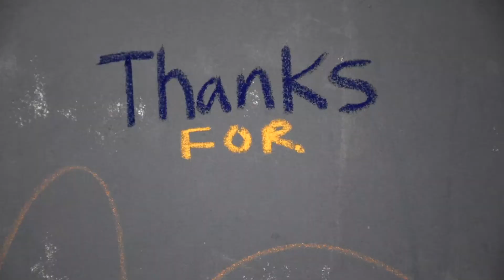Make a painting and play cars with GUS!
This is how we got started in the studio when Gus was only 2 years old! He loved cars, we combined his interest with play and creativity! Be sure to watch this with your Tiny Artist!